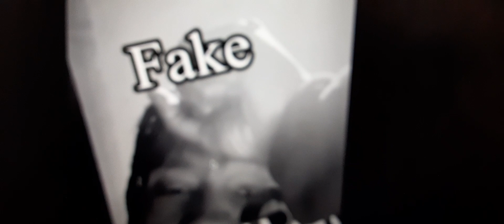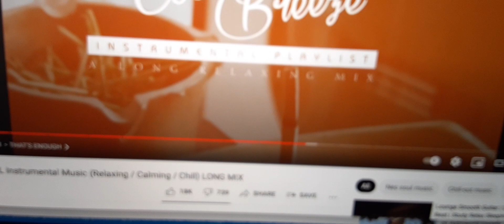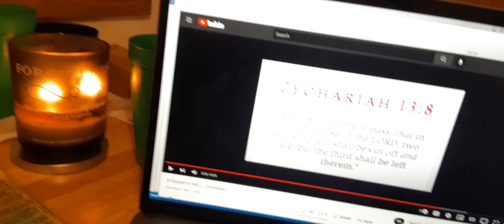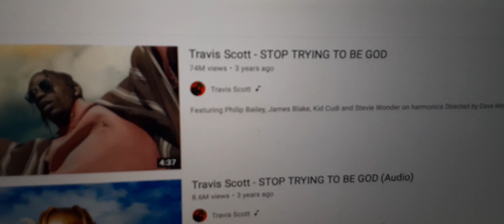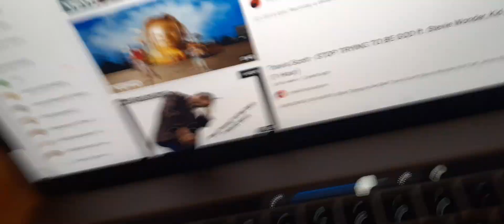For why should you die, O house of Israel? (2)